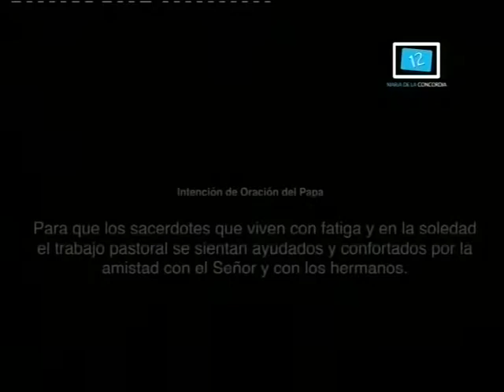Misa Domingo 14 de julio